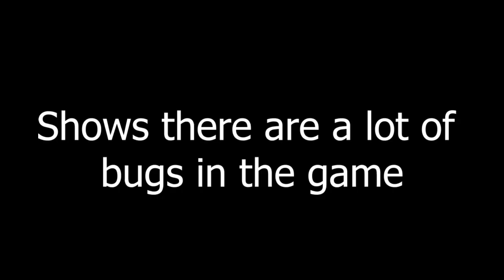Paladins Update Show Highlights #1 Bugs, Top play removals etc-Sands of Myth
I made it easy for you to catch up with the update patch, prolly not the only one who did it but it was a good training

patch notes